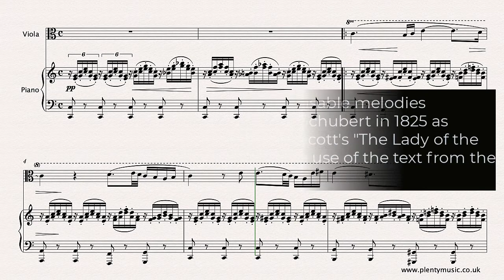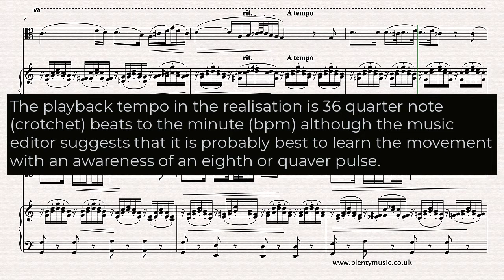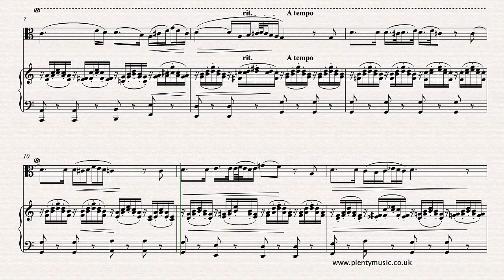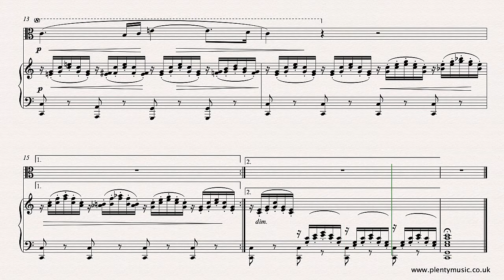Schubert F. | Ave Maria arranged viola and piano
AveMaria is one of the most beautiful melodies from the romantic era composed by Schubert in 1825 This intermediatelevel level arrangement from PlentyMusic is for viola and piano. Improve music practice routines using PlentyMusic sheet music and accompaniment downloads.

As an instrumental arrangement of “Ave Maria” the barring has been made appropriate for instrumentalists to read. The sheetmusic score is available for 1 credit and accompaniments are similarly priced at 1 credit each.

Accompaniments are available as mp3 downloads from the PlentyMusic website enabling violists players to enjoy an ensemble experience as part of their daily practice routine. They are available with and without repeats and play at 32, 36, and 40 quarter (crotchet) beats to the minute. They are recorded at 256kbps. The sheet music scores do have repeats in place so instrumentalists not playing the repeat need to take the second ending in the score.

One of the greatest challenges in music is playing a repeat simply because playing the same music again requires much greater concentration. If you play something through once logic suggests that it will be easier to play when repeated although this is not always the case. In this instance violists have the option of playing through the repeat an octave higher.